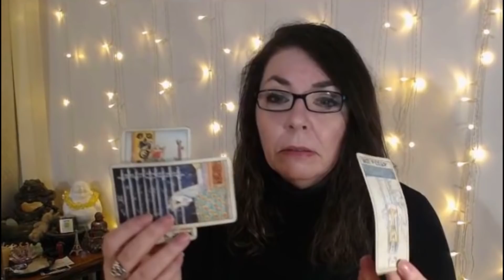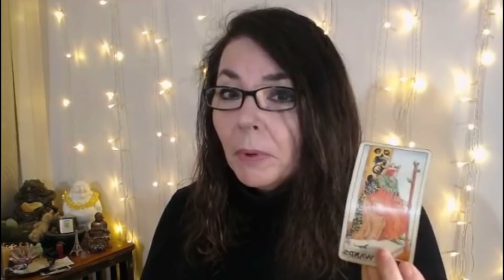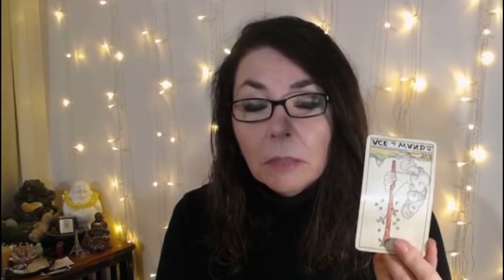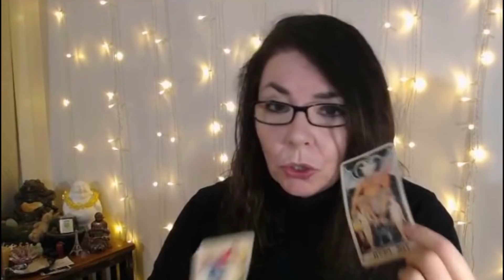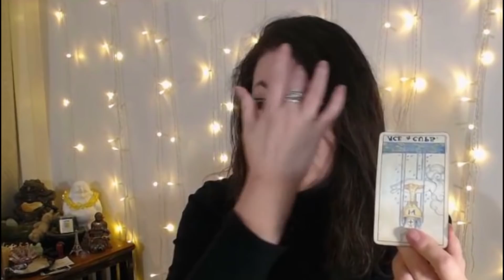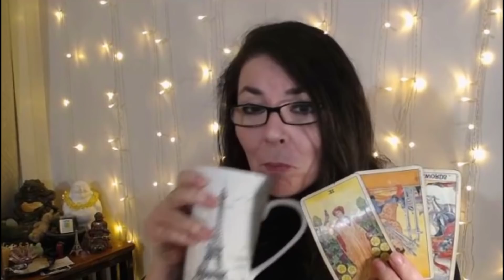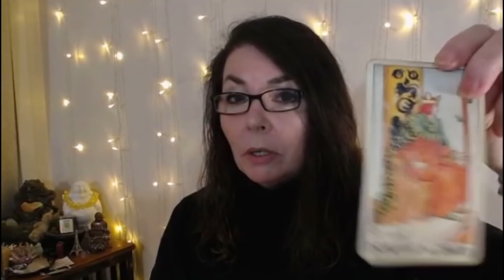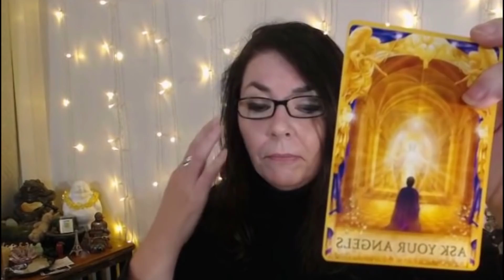ARIES January 2019 - Déjà Vu